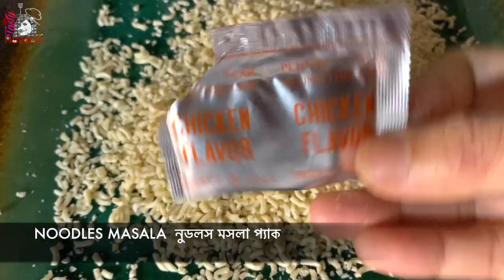Potato Recipe | Snack Recipes | Potato Egg Chop Recipe | Egg Devil Recipe | Tasty Flavours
Tasty Flavours
Ingrediants:
1 PACK RAMEN NOODLES  ১ প্যাক রমেন নুডলস
NOODLES MASALA  নুডলস মসলা প্যাক
3 BOILED EGGS /AS NEEDED ৩টা সিদ্ধ ডিম অথবা যতটা লাগে
BOILED POTATO 6 - 7/AS NEEDED (MEDIUM LARGE) সিদ্ধ আলু ৬ -৭ /যতটুকু লাগবে   ( মাঝারি বড় সাইজের )
2 TBSP OIL/তেল ২ টেবিল চামচ
ONION SLICES 1 CUP পিয়াজ কুচি ১ কাপ
GREEN RED CHILI CHOPS 4 - 5 & STIR 2 - 3 MIN  কাঁচামরিচ কুচি ৪ - ৫  টা & ভেজে নিবো মাঝারি আঁচে ২ -৩ মিনিট |
 CARROTS VERY SMALL CHOPS 3 TBSP, GREEN PEAS 1/4 CUP /OPTIONAL পিয়াজ নরম হলে,দিয়ে দিবো গাজর কুচি ৩ টেবিল চামচ।,মটরশুটি ১/৪ কাপ এগুলো চাইলে নাও দিতে পারেন
SALT 1/2 TSP SALT TO TASTE  লবন ১/২  চা  চামচ
 SPRING ONION 3 TBSP, CORIANDER LEAVES 2 TBSP পেঁয়াজের পাতা ৩ টেবিল চামচ, ধনিয়া পাতা ২ টেবিল চামচ
ROASTED CUMIN POWDER 1 TSP ভাজা জিরার গুঁড়া ১  চা চামচ
1 EGG & MIX.    ১ টা ডিম ফেটে নিবো
COAT WITH RAMEN NOODLES  আগে থেকে ভেংগে রাখা রমেন নুডলস এর মধ্যে কোট করে নিবো
COAT WITH BREADCRUMB SAME PROCESS আবার ব্রেডক্রাম্ব এর মধ্যে কোট করতে পারেন
OIL FOR DEEP FRY  ডুবো তেলে ভাজার জন্য তেল যতটুকু দরকার
FRY UNTIL GOLDEN BROWN EACH SIDE মাঝারি আঁচে প্রত্যেক সাইড সোনালী রং করে কিংবা হালকা ব্রাউন করে ভাজবো |

Description
Tasty flavours channel.
Hello this is Fouzia, welcome to the tasty flavours channel, where  inspiring  tasty flavours food,easy to follow recipes.I am Bangladeshi women who dreams all the authentic/traditional  Bangladeshi recipes and inspiring tasty flavours where all the food recipes.

God bless!